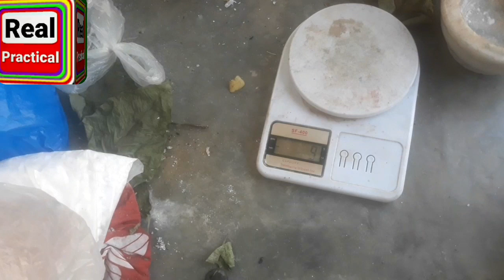Para bhooka karna part#1/Mercury starving/بھوکا پارہ /پارہ مشتہی/جھالو پارہ/پارہ نیم قائم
tamam dost umeed h khairiyat se hu ge
aaj hum ap ko is video ma
Mercury starving/bhooka para /mushtahi para/neem qaeim para/jhalu para/ bna kar dikhaein ge video ghor se tawaju se daikhain aj ka hamara practical boht e ap k liy jankari wala hy plz watching end this video
thanx

Ustad sahb ka channel link
Raz key bat

Akseeri dabu

matti k tail ki gandak

face book